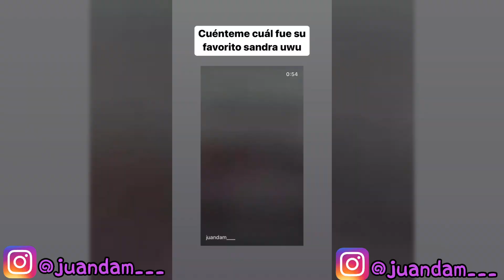JuanDa como Laura Bozzo - recopilación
*Es una cuenta de un FANS BLR*